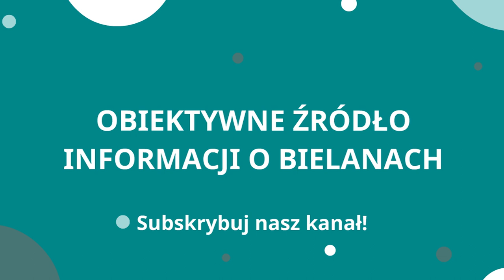Co dalej z dokumentacją techniczną na trasę S7 Kiełpin - Trasa AK?